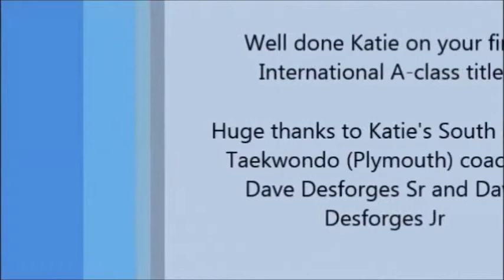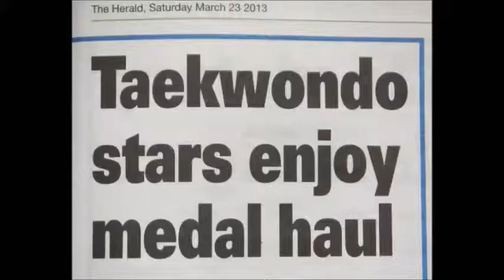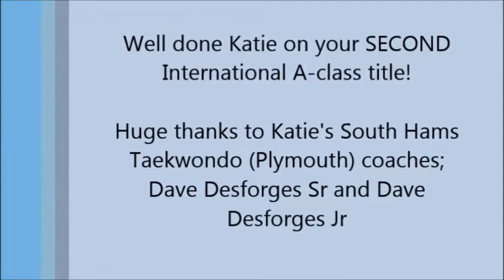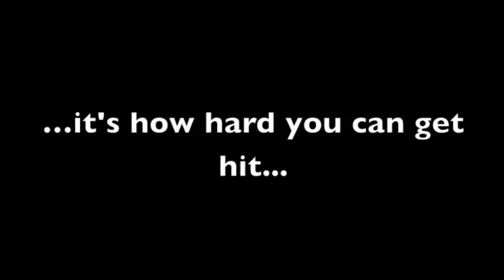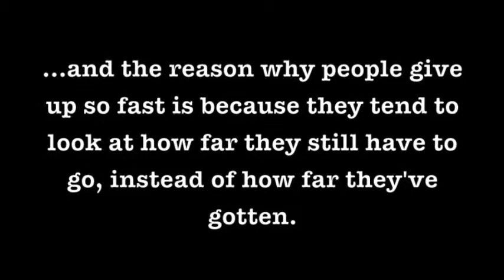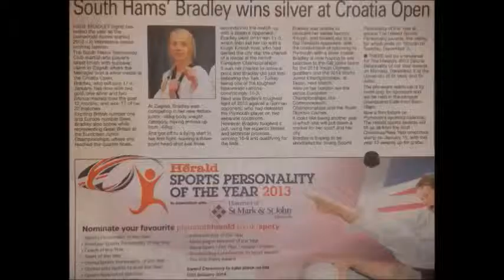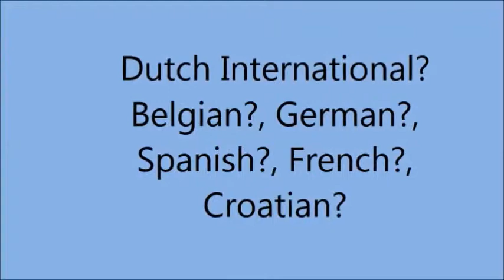Katie Bradley Taekwondo Looking back at 2013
Best bits, clips and photos from Katie's 2013